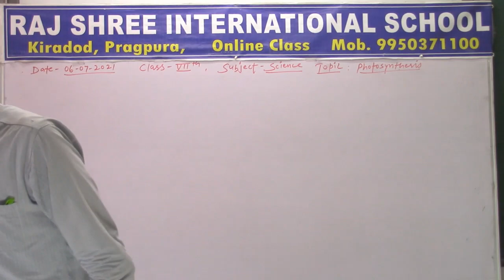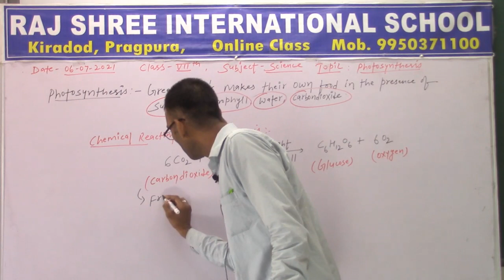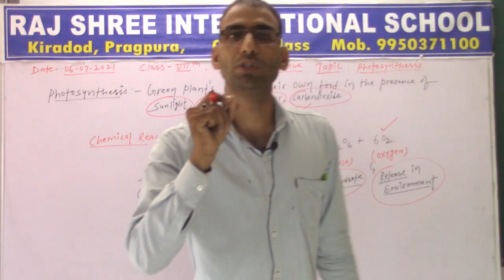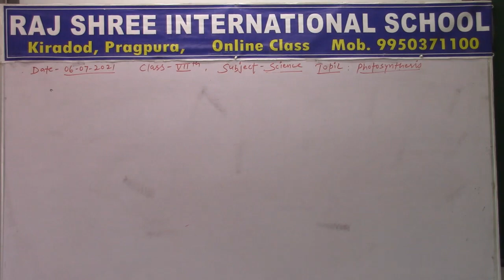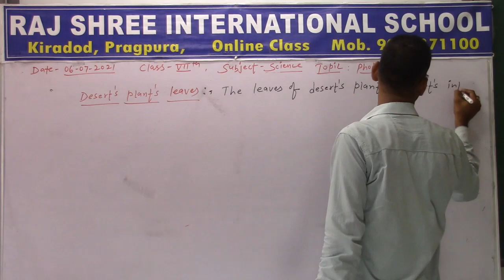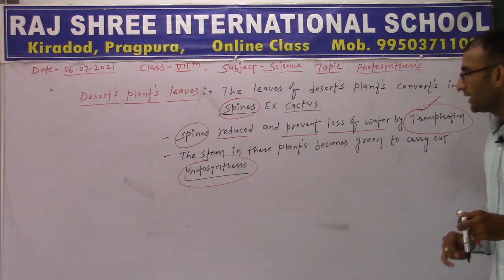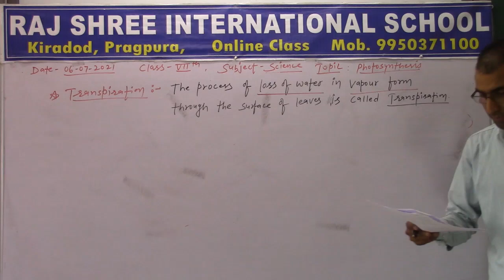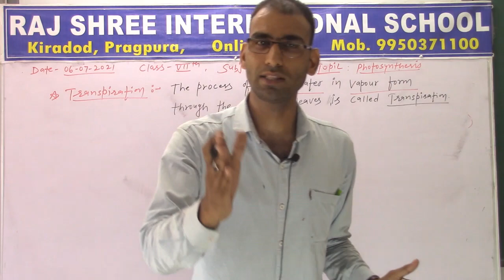7th Science Lecture 4